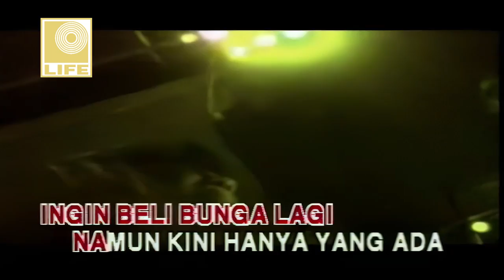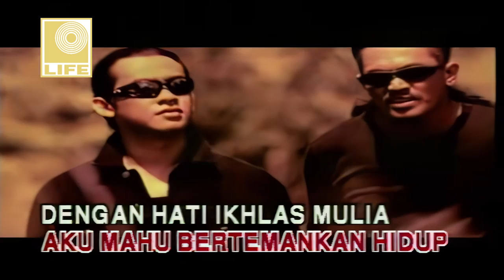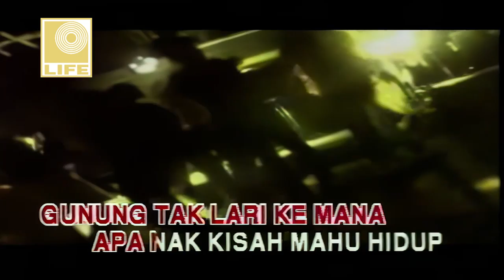XPDC - Apa Nak Di Kata (Official Karaoke Video)